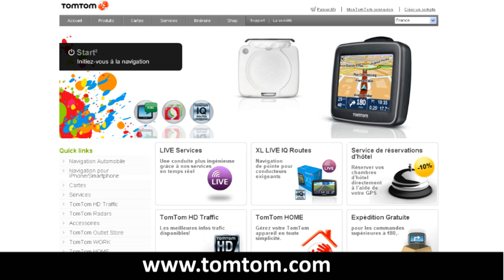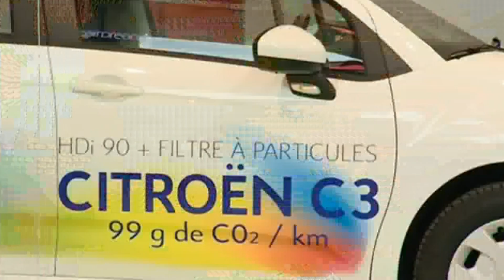JT d'autoplus.fr du 13/04/10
Au sommaire, les premiers essais du Dacia Duster, un nouveau diesel pour le Mercedes GLK, des copilotes insolites pour votre GPS TomTom et la nouvelle expo Citroën au C_42.

Radio, presse, télévision Dacia a mis le paquet pour lancer la carrière commerciale de son Duster. Il faut dire que le 6e membre de la famille Dacia est particulièrement attendu. On navait plus vu de 4x4 low cost depuis lépoque du 4x4 Lada Niva cest dire ! Mais que vaut vraiment le Duster ? Réponse avec Nicolas Bernard, auteur dun dossier spécial sur le tout-terrain cette semaine dans votre Auto Plus (n°1127 du 13 avril).

Côté tarifs, petite piqure de rappel : le baroudeur est proposé à partir de 11.900 euros en essence et 14.100 euros en diesel. Comptez 2000 euros de plus pour une version 4 roues motrices.

On reste dans lunivers des baroudeurs, mais cette fois avec un modèle plus haut de gamme : le GLK. Le tout-terrain compact Mercedes senrichit dun troisième moteur diesel.

Le bloc 250 CDI, déjà vu sur les Classe C et E, développe 204ch et vient s'intercaler entre le 250 CDI de 170ch d'entrée de gamme et le puissant 350 CDI de 224ch. Uniquement disponible avec la transmission intégrale et la boîte automatique 7G-TRONIC, le GLK 250 CDI BlueEfficency reprend la même dotation de série et les mêmes options que la version 220 CDI BlueEfficency. Tarif : 43.800 €. Arrivée début mai.

Troquer les voix de Catherine ou Jacques, fidèles voix françaises des GPS TomTom, par celle dElie Semoun ou lun de ses acolytes (Julien) cest possible ! Pour cela, une seule adresse, tomtom.com Seulement, pour profiter des croustillantes blagues de Kevina, du ton pré-pubère de Julien, du franc-parler de Toufik, des sensuelles indications de Mikeline ou être guidé par la voix de Mister Semoun himself, il va falloir compter 9,95 euros ! Tout de même, un peu cher !  Alors, autoplus.fr et TomTom offrent lopportunité à 10 dentre-vous de télécharger gratuitement les instructions de la charmante Mikeline Pour participer, il va falloir aller à la pêche aux informations sur le site autoplus.fr Quest quon dit ? Merki !

Vous passez vos vacances de printemps à Paris ? Ne manquez pas de faire un tour au showroom Citroën des Champs Elysées. Le constructeur expose dans sa tour de verre quelques attractives créations comme la Survolt son concept car électrique dévoilé au dernier salon de Genève, ou encore la C_Zero, la citadine zero émission qui débarquera en 2011 sur nos routes. Plus réaliste, la firme vous propose de faire plus ample connaissance avec ses voitures de séries aux émissions de CO2 particulièrement basses comme les C3 ou DS3 99 g ou la C5 130g. Enfin, à travers les étages, les visiteurs pourront notamment sessayer à léco-conduite via des simulateurs.